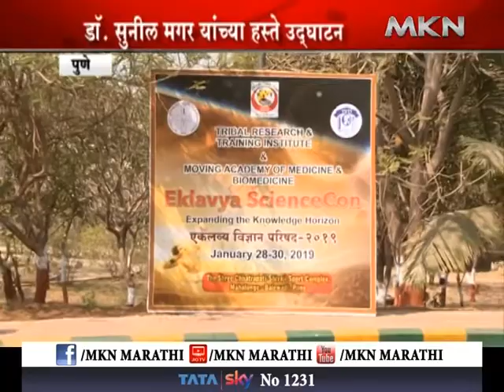पुणे - पुणे येथे एकलव्य विज्ञान परिषद संपन्न